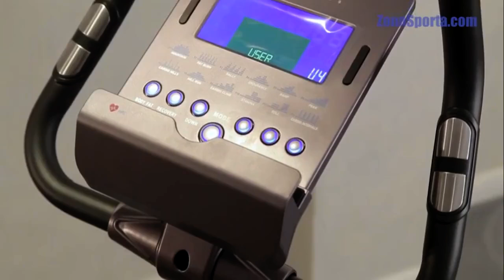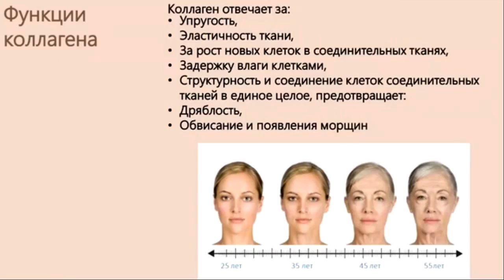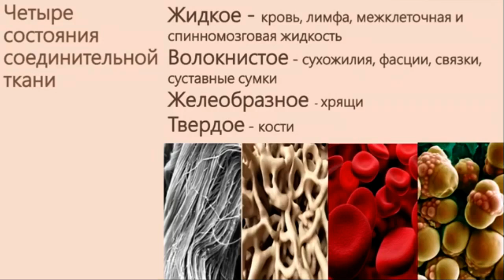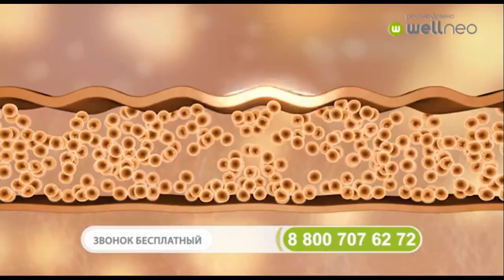Прививка от посредственности 28я ЧАСТЬ (Бессмертие как следствие ВЕЧНОЙ молодости ч2)